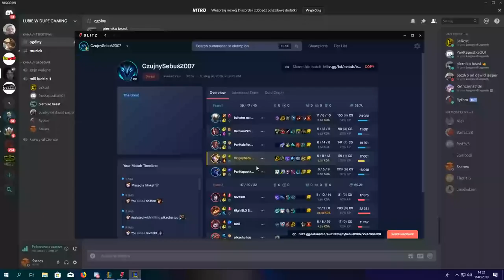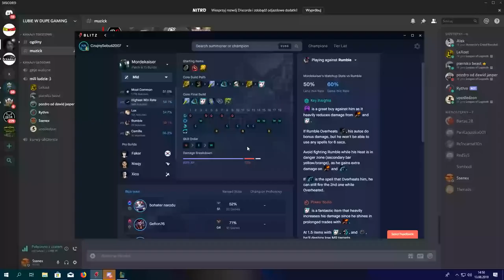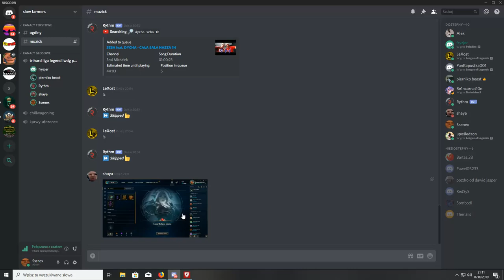Lubie w Dupe Gaming Mini Montage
pękła sprężyna